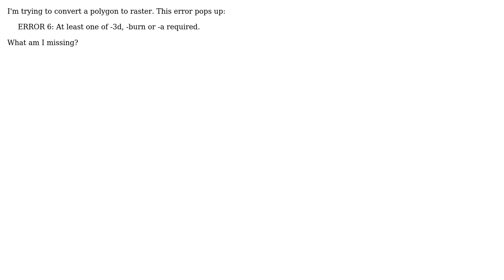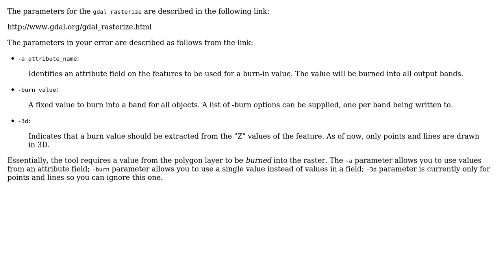GIS: Rasterize (Vector to raster) ERROR 6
With thanks & praise to God, and with thanks to the many people who have made this project possible! | Content (except music & images) licensed under CC BY-SA | Music | Images & others | With thanks to user mgri user Leo user Joseph and the Stack Exchange Network Trademarks are property of their respective owners. You are responsible for your own actions.